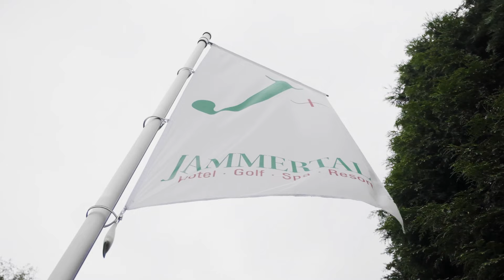Schnelles Hühnerfrikassee – Stephan Schnieder kocht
Es gibt Gerichte, die kennt jeder – dieses hier gehört definitiv dazu. Wie ihr den vollen Geschmack mit wenig Aufwand erzielt, zeigt euch unser Juniorchef Stephan Schnieder in diesem Video. Viel Spaß und guten Appetit!

Z U T A T E N :

200g Hähnchenbrustfilet
1 BD Suppengrün
100g Erbsen oder ähnliches
500ml Milch
100ml Brühe (optional)
1BD Schnittlauch
2 EL Mehl
100g Butter
Salz, Muskatnuss